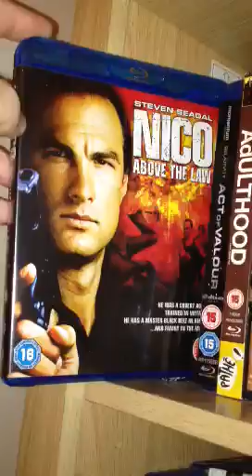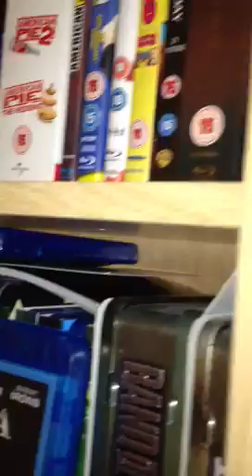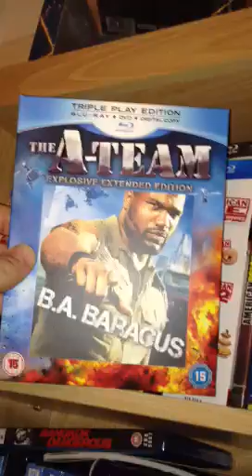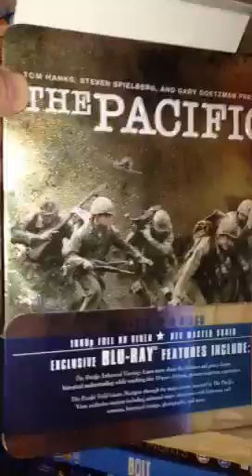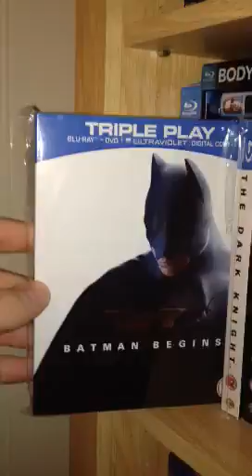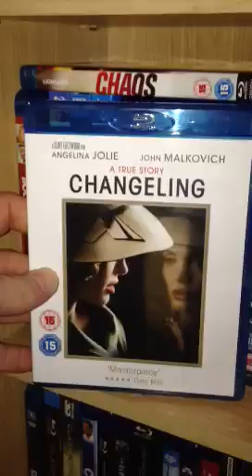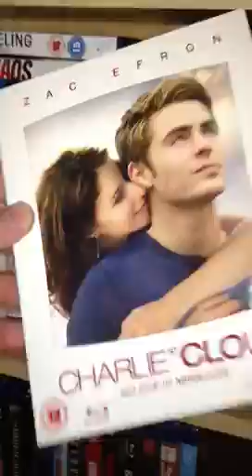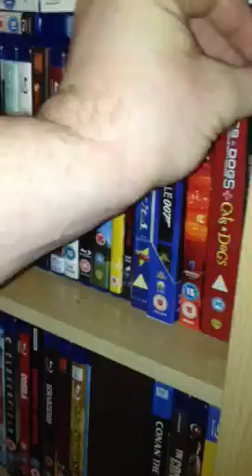My Regular Blu-Ray Collection PT 1 8/11/12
Here is the first part of my regular Blu-ray collection, I hope you guys enjoy watching this and if you have any questions about any of the titles seen in this video just post a comment below thanks for watching and please subcribe cheers